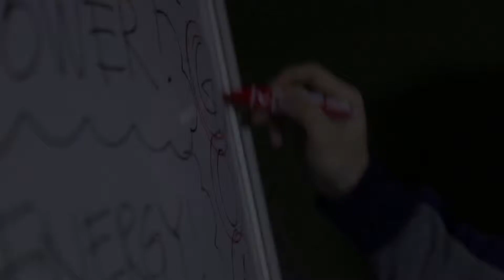FULL THROTTLE: Powerful & Energizing Time With The Wellness Guru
See how the WELLNESS GURU brings 3,500 people to take off  their suits, workout in their skirts and pump their way to better health through his inspirational workshop.